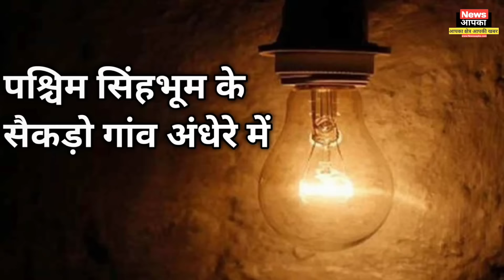सैकड़ो आदिवासीयो का जीवन नक्सल इलाको में अंधेरे में । चाईबासा।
आज आपको मैं एक ऐसी रिपोर्ट दिखाने वाला ही जिसे देख आपके होश उड़ जायेंगे । आप सोचने पर मजबूर हो जाएंगे की आखिर कैसे कोई सरकार या&nbsp; प्रशासन अपनी&nbsp; आंखों को बंद करके आदिवासियों को अंधेरे में जिंदगी गुजारने पर मजबूर करते हैं । कैसे नक्सल प्रभावित इलाकों के गांवों में सरकारी योजना फेल हो जाते हैं । आपको बता दू की काफी लंबे&nbsp; समय से झारखंड का पंच्छिम सिंहभूम जिला नक्सलियों का गढ़ बना हुआ है। करोड़ों रूपये के&nbsp; कई बड़े ईनामी नक्सली पंछिम सिंहभूम के घने जंगलों में मौजुद हैं । और पिछले कई सालो से&nbsp; सुरक्षा बलो और नक्सलियों के बीच खूनी संघर्ष भी&nbsp; जारी है&nbsp; ।और इसी खूनी खेल में सबसे ज्यादा आम ग्रामीणों को जान गवानी पड़ी है । चाहे मुखबिरी के आरोप में हत्या हो या फिर आईईडी की चपेट में आने से मौत । हर बार नुकसान ग्रामीणों को उठाना पड़ रहा है । आपको जान कर ये हैरानी होगी की नक्सल प्रभावित इलाकों का जन जीवन काफी दयनीय स्थिति में है। सैकड़ों गांव तक आज भी मूलभूत सुविधाएं नहीं पहुंच पाई है। आपको बता दू की&nbsp; पांछिम सिंहभूम के नक्सलवाद&nbsp; इलाको में भारत सरकार के द्वारा गांवों में विद्युतीकरण के लिए दीनदयाल&nbsp; ग्राम ज्योति योजना के तहत सोलर पैनल लगाए गए थे। जिसमें सबसे ज्यादा अत्यंत नक्सल प्रभावित प्रखण्ड&nbsp; टोटो , गोइलकेरा, सोनुवा, बंदगांव, नोवामुंडी मनहोरपुर के सैकड़ों गांवों में 4 साल पहले तक सोलर प्लांट लगाए गए थे । कुछ दिनो तक उन इलाकों के ग्रामीणों को बिजली भी मिल रही थी । मगर आज उन नक्सल प्रभावित इलाकों के गांव के सारे सोलर प्लान्ट खराब हो चुके हैं ।जिससे ग्रामीणों को आज भी अंधेरे में जीवन गुजारना पड़ रहा हैं। आज आपको में उन तमाम गांवो की पूरी लिस्ट बताने वाला हु जहां आज कई सालो से सोलर प्लांट खराब पड़े हैं । सबसे पहले नंबर है पटातारोप गांव&nbsp; जहां पर कुल 125 परिवार सोलर प्लांट खराब होने से अंधेरे में रह रहें हैं । पटाटारोप गांव की बात करू तो ये एक साल पहले तक वही नक्सल प्रभावित इलाका है जहां तक सुरक्षा बल के जवान भी काफी मुश्किल से पहुंच पाते थे ।हर जगह कच्चे रास्तों में आईईडी बम बिछा दिया गया था । और प्रेस नोट के माध्यम से माओवादियों ने कहा था की सुरक्षा बल के जवान पटातारोप पहुंच कर सर्जोमबुरू तुम्बा हाका पहुंचने की कोसिश में लगे हुए थे उसके लिए बकायदा पटातारोप में सुरक्षा बलो ने फॉरवर्ड ऑपरेटिंग बेस कैंप बनाया फिर वहां से सुबह शाम गोले बम दागे जाते थे । यानी पटातारोप एक काफी ज्यादा खतरानानक नक्सल प्रभावित इलाका था । और ये इलाका काफी लंबे समय से अंधेरे में डूबा हुआ है सोलर प्लांट खराब होने की वजह से यहां के लोग अंधेरे में जीने को मजबूर हैं। इससे आगे है सर्जोम बुरु और तुंबा हाका। सरजोम बुरू में 25 परिवार और तुंबा हाका में 60 आदिवासी परिवार अंधेरे में रहते हैं । ये वही इलाका जहां पर करोड़ों इनामी नक्सली रहा करते थे । काफी अंदरूनी इलाका होने के कारण माओवादियों ने इस इलाका में अपना मुख्यालय बनाया था । जमीन को खोद कर बंकर बना कर नक्सली रहा करते थे । काफी लंबे खूनी संघर्ष के बाद सुरक्षा बल के जवानों&nbsp; तुंबा हाका में अपना base कैंप बनाने में सफल हुए। मगर उससे पहले इन इलाको में&nbsp; कई जवानों को अपने प्राणों की आहुति देनी पड़ी ।कई ग्रामीणों की मौत आईईडी बम की चपेट में आने से हुई । आपको बता दे की इस इलाके के कई सारे युवाओं ने माओवादी संगठन ज्वाइन कर लिया था । कई ने आत्म समर्पण किया तो कई आज भी पार्टी से जुड़ कर कार्य कर रहे हैं । ऐसे खतरनाक इलाका में कई सालो से खराब पड़े सोलर प्लांट की वजह से आज भी लोग अंधेरे में जीने को मजबूर हैं । चलिए आपको उन नक्सल प्रभावित गांवों के के बारे में बताता हु जहां की सोलर प्लांट कई सालो से खराब है और आज तक न उसकी रिपेयरिंग हो रही न ही कोई देख रेख हो रही। मसूरी बूरू में 110 परिवार अंधेरे में जी रहे । पोखरी बूरु में 128 परिवार । बंकी में 170 परिवार, बोरोय में 325 परिवार , सांगा जटा में 270 परिवार अंधेरे में जी रहे हैं । सोवा में 120, पाटुंग में 115 , कोयलसुंता में 113, कदल स्कोवा में 140 परिवार ,राजाबासा में 82 परिवार जिरजोर में115 परिवार अंधेरे ने रहने को मजबूर हैं ।ये लिस्ट काफी लंबी है और आपको जान कर हैरानी होगी की जिस वक्त नक्सलियों का पूरे इलाके में आगमन था उस वक्त सोलर प्लांट लगे थे । उस वक्त कोई रोक टोक नक्सलियों के तरफ से इस प्लान्ट को लगाने के लिए नहीं की गई । सभी गांव में उस&nbsp; वक्त बल्ब जलती थी&nbsp; मगर आज सारे गांव के सोलर प्लांट खराब बेकार पड़े हैं कोई पूछने वाला नहीं न प्रशासन इस पर ध्यान दे रही न सरकार के तरफ से कोई पहल की जा रही है । आपको बता दू की 2015 से 2020 तक यानि पांच साल के लिए कई सोलर कंपनियों को इन गांवों में सोलर प्लान्ट लगाने का काम सौंपा गया था । जिसमे से कुछ कंपनियों के नाम हैं जैक्सन सोलर, अभिषेक सोलर,sun इंफ्रा, कमला इंस्ट्रूमेंट, साबित्रा इंडस्ट्रिटीज।इन सभी के द्वारा नक्सल प्रभावित इलाकों में सोलर प्लांट लगाए गए